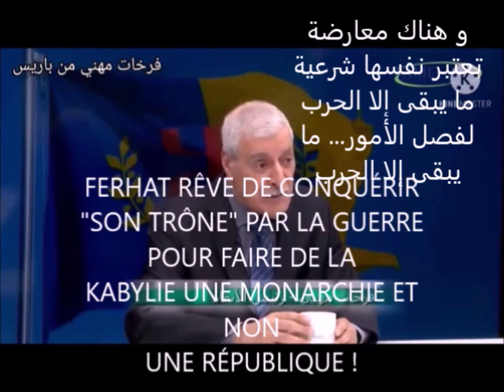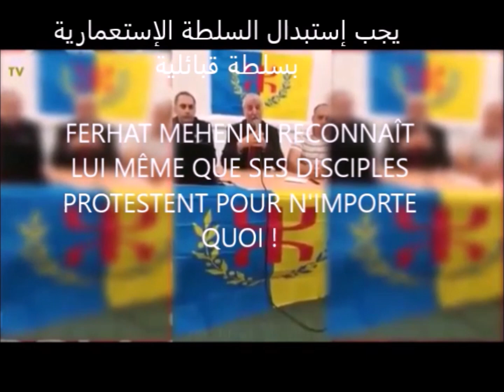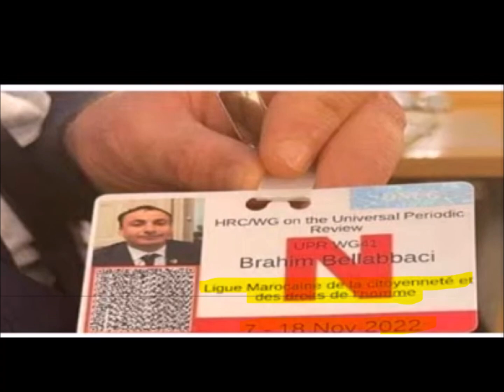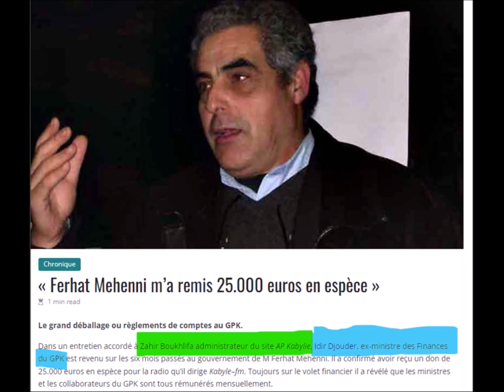LES ORDURES DU MAK...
On fédère un peuple pour le réunir...
On fédéralise des états épars pour en faire un pays uni...
Parler de fédérer un peuple déjà réuni ou de fédéraliser un pays déjà uni est une billevesée,  une coquecigrue !
Cela s'appelle une scission... une sécession qui signifie "Action par laquelle une partie de la population d'un État se sépare de l'ensemble de la collectivité en vue de former un État distinct".
Et quoi de mieux pour un ennemi conquérant et colonisateur qu'un peuple à l'esprit tribal dans un pays divisé ?
L'Algérie est une et indivisible !
À ceux qui rêvent des gloires d'antan, la Numidie d'hier n'est plus...
À ceux qui croient en la patrie aujourd'hui, l'Algérie sera la nouvelle Numidie de demain !
Djamel B dit Sidi râle